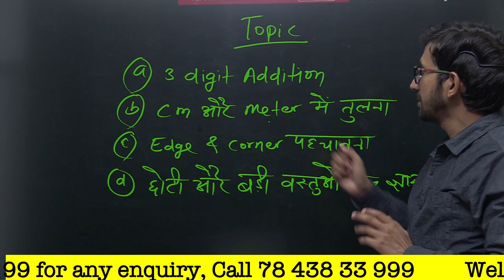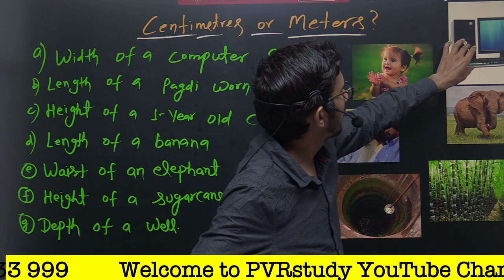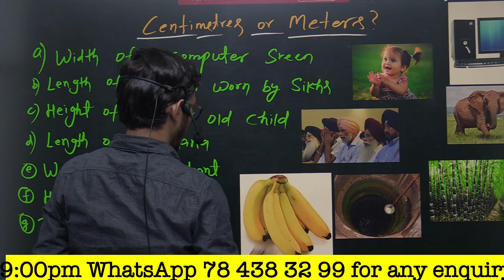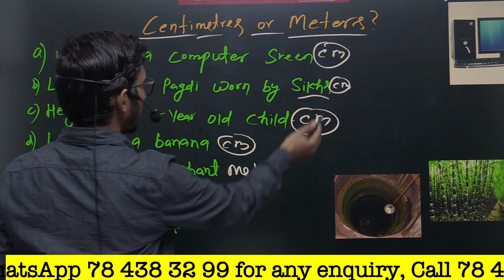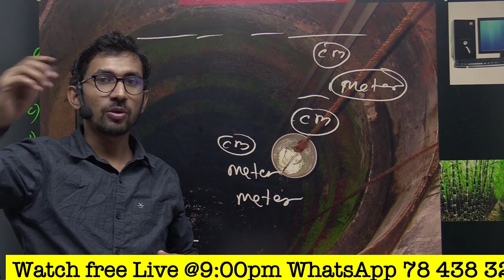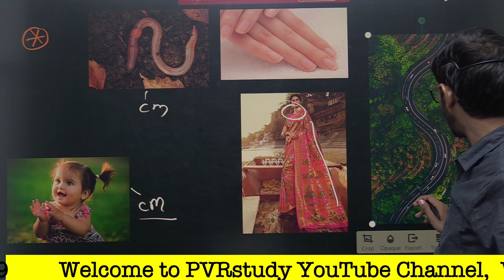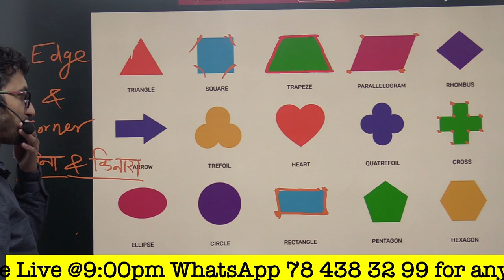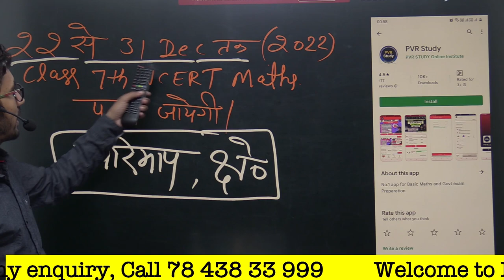Zero Level Maths | basic mathematics in Hindi | Part 5 | How to learn Maths in Hindi